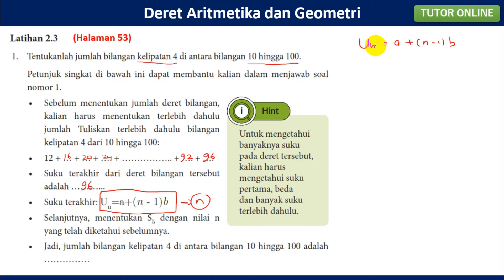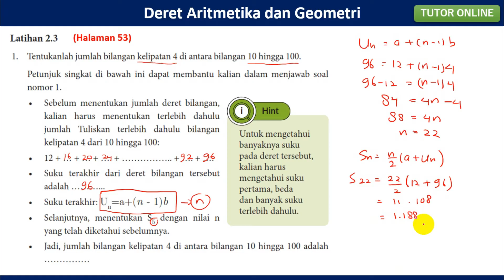Latihan 2.3 Halaman 53 | Matematika Kelas X Kurikulum Merdeka